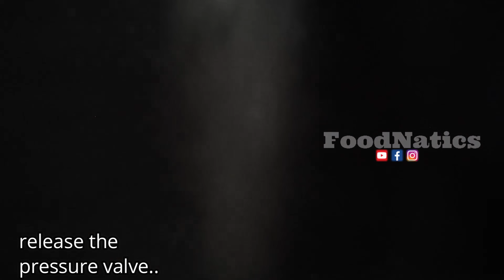ETO ANG SIKRETO SA NAPAKASARAP NA BEEF POCHERO!!!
(exact ingredients below)

Ingredients:
5 cloves of garlic
1 medium size onion
3 pcs tomatoes
1 kg of beef
2 tbsp of fish sauce
1/2 tsp peppercorn
70g of tomato paste
4 cups of water
1 medium size fried potato
3 pcs of fried banana
150g pre-cooked green peas
3 bunch of pechay